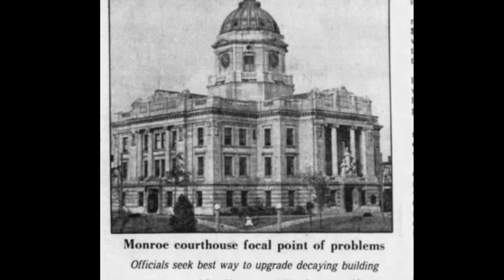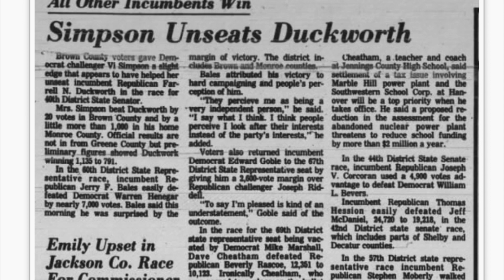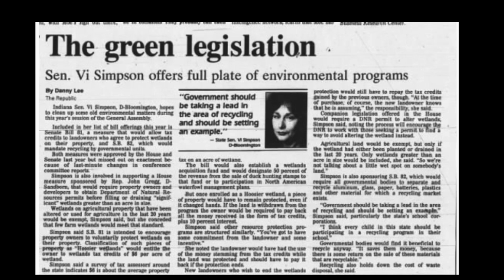Vi Simpson Receives the Lee H Hamilton Award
Vi Simpson receives the Lee H. Hamilton Public Service Award at the 138th Annual Indiana Democratic Editorial Association (IDEA) Convention at the French Lick Resort on August 18, 2018.   Named in honor of former Ninth District Congressman Lee H. Hamilton, this award recognizes individuals who have made a significant and lasting contribution to public service and the Democratic Party.

Vi Simpson is the former Democratic Leader of the Indiana State Senate and Candidate for Lt. Governor of Indiana.  She represented District 40 in the State Senate from 1984 to 2012.  She was the first woman to serve on and lead the State Budget Committee and in 2008, she was the first woman elected as the Democrat Leader by the Senate Democrat Caucus.